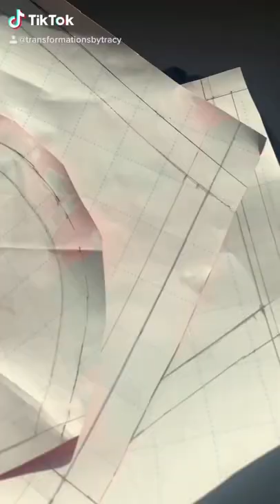DIY Silk Lace Cami